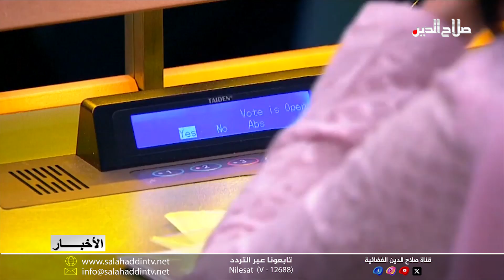الفلسطينيون ينالون دعماً قوياً لعضويتهم في الأمم المتحدة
اعتبرت غالبيّة ساحقة في الجمعيّة العامّة للأمم المتحدة أنّ للفلسطينيّين الحقّ في عضويّة كاملة في المنظّمة الدوليّة بتصويت أثار غضب إسرائيل ، و قرّرت الجمعية منحهم بعض الحقوق الإضافيّة ، إلا أن منح العضويّة الكاملة، قبل التصويت في الجمعيّة العامة بغالبيّة الثلثين، يتطلب توصية إيجابيّة من مجلس الأمن وهذا ما عرقلته الولايات المتحدة باستخدامها حقّ النقض (الفيتو) ضدّ مشروع القرار في مجلس الأمن . و أكد مندوب فلسطين الدائم لدى الأمم المتحدة رياض منصور أن الظروف المأساويّة التي مر بها الشعب الفلسطيني في الماضي ، لا يمكن مقارنتها بما يعيشه الفلسطينيون اليوم  .